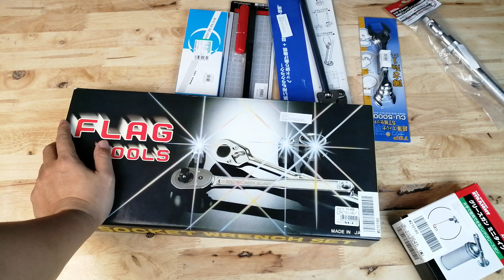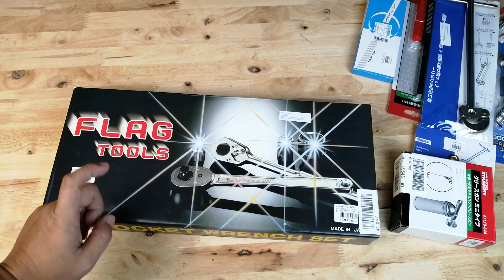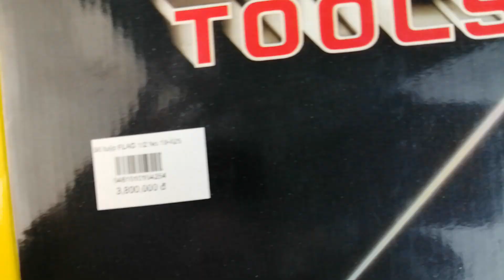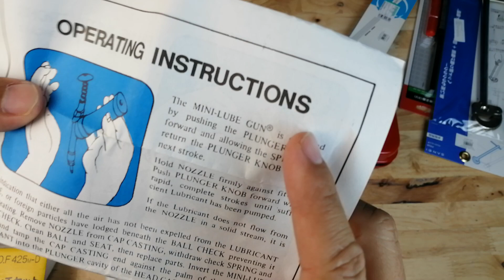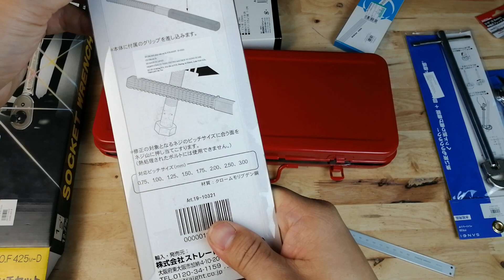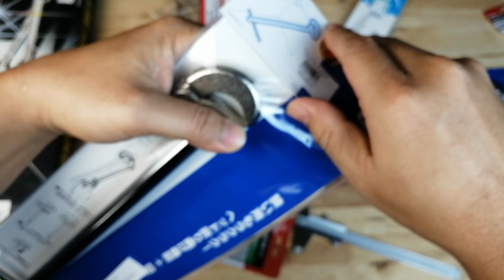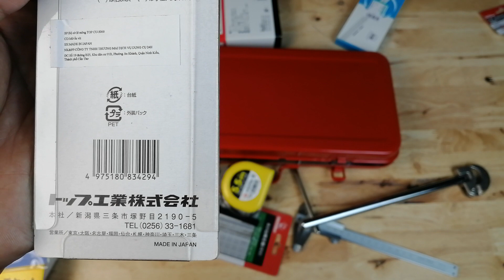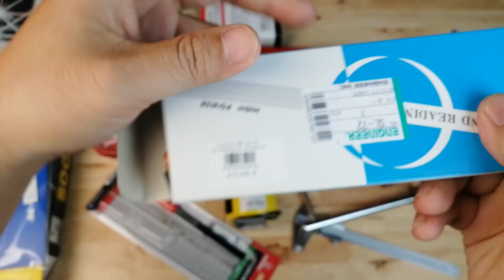Dũa sửa ren Nhật Bản Straight, kính lúp nhật Engineer SL-72, cờ lê 3 chiều góc hẹp Nhật Bản